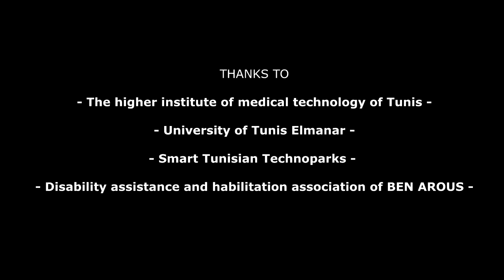MOOVOBRAIN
MooVoBrain is a steering system based on artificial intelligence that offers two modes to pilot an electric wheelchair
Mode 1 : a voice recognition (VR)
Mode 2 : a brain machine interface (BMI)
MooVoBrain is designed to solve the independence problem in disabled people who can’t use their upper members to pilot the conventional wheelchair with Joystick.
With a mobile application that offers a remote monitoring based on geolocation using GPS and a remote control using a real time video capture by a camera installed in the wheelchair. The system guarantees the safety of the user by sending alerts using imminent detection of obstacles by proximity sensor.